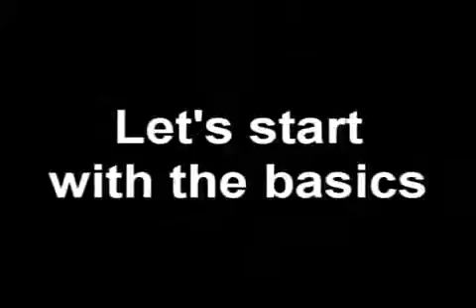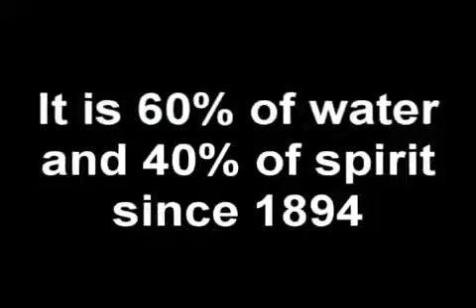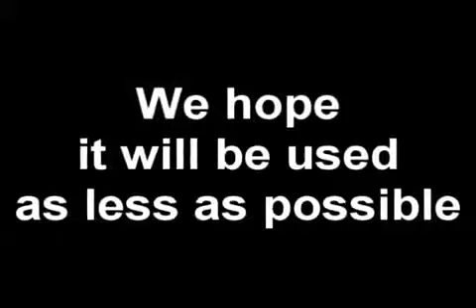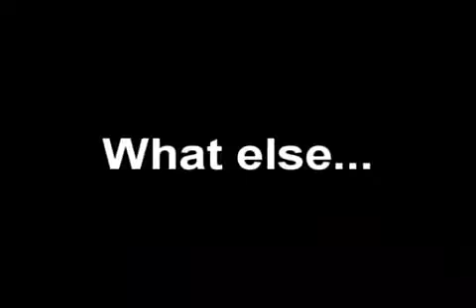Russia the Great.flv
روسيا العظيمة